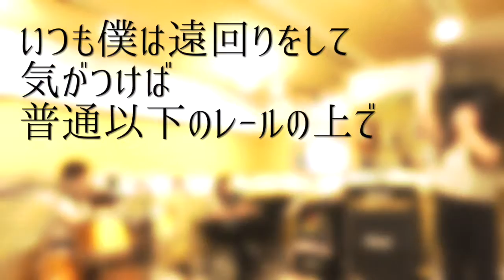旅立ちの唄(必死の４役ver.) / 悠以 / 両声類が歌うオリジナル曲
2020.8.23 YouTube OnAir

〜悠以講演&ライブ〜
多彩な性を独自の観点で講演し、歌を歌わせています。
講演実績プロフィールはこちら

歌：悠以

使用ソフト
動画 : FinalCutPro X

special thanks
S.SAKAMOTO